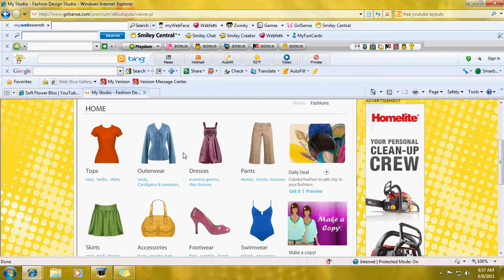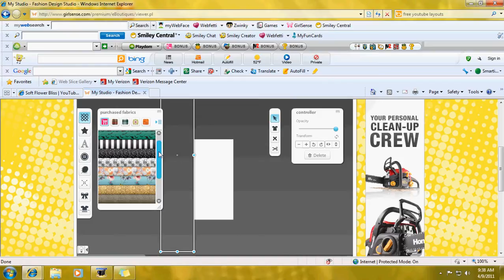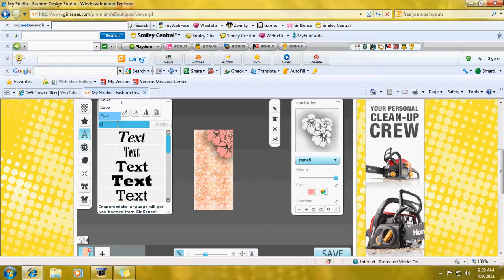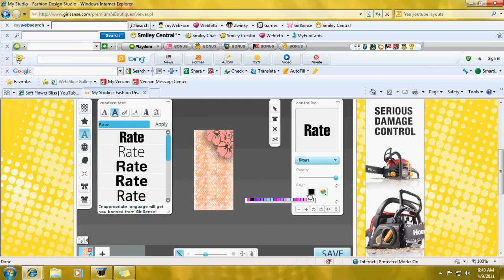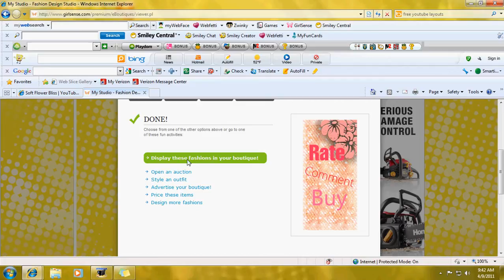How to Make A Pink Flower Sign on Girlsense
Hey! Today I'm going to show you how to make a pink flower sign on girlsense.